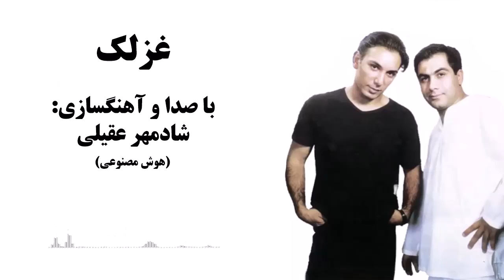آهنگ عزلک سعید شهروز با صدای شادمهر عقیلی |هوش مصنوعی| Shadmehr Aghili - Ghazalak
🔴 لطفا قبل هر چیز مارو لایک و سابسکرایب کنید.
آهنگ عزلک معروف ترین آهنگ سعید_شهروز است که آهنگسازی آن توسط شادمهرعقیلی انجام شده.این اهنگ زیبا را میتوانید هم اکنون با کمک هوش مصنوعی با صدای شادمهر بشنوید.

پشت پلکام عکستو نقاشی کردم غزلک
تو رو میبینم تا وقتی چشم میبندم غزلک
یه پیامه این تبسم که رو لبهای منه
خیلی وقته که به گریه هام میخندم غزلک
غزلک چندتا غزل مونده تا اون لحظه ناب؟
پس کی عکس یادگاری زنده میشه توی قاب
نگاه کن واژه به واژه با منی مثل نفس
مثل یک گل قدیمی لای برگای کتاب
مثل یک دره عمیقی مثل یک منظره پاک
مثل یه خوشه سر شاخه خشکیده تاک
گریه اول بچه وقت دنیا اومدن
آخرین رفص یه برگ وقتی میفته روی خاک
با تو من زنده ترین ترانه سازم غزلک
با تو از هق هق واژه بی نیازم غزلک
قافیه باختن من پیشکش یک نگاه تو
یه اشاره کن تا جونمو ببازم غزلک
غزلک بی تو صدام چنگی به دل نمیزنه
آخه عطر تن تو نبض نفس های منه
تو با من هم ضربانی تو تموم لحظه ها
بی تو بغضم مثل یه گلدون کهنه میشکنه